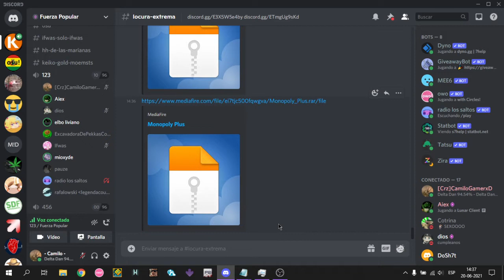unama madita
momento krisp